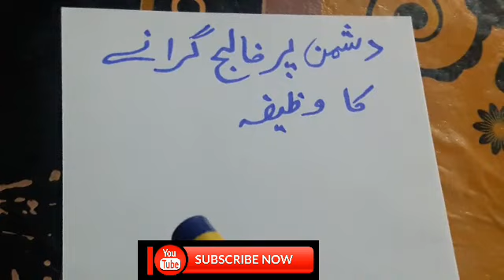Dushman Ko Bimar Karne Ki Dawa | Dushman Ko Bimar Karne Ka Amal | Dushman Ko Bimar Karne Ka Mantra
asalamaelykum, dosto aaj ki is video mai mai ap ko Dushman Ko Bimar Karne Ki Dawa | Dushman Ko Bimar Karne Ka Amal | Dushman Ko Bimar Karne Ka Mantra |rohanidunya for9 | k bary mai ak intahae powerfull Wazifa share kya hy jes ka asar fore or talwar ki dhar ki tarha tez hy mery kamyab amliyat or taweezat or jenat hazrat pari or hamzad or jadu se mutalik nayab or azmuda elam hasel karne k leyai mery yotube chenill rohanidunya for9 ko zaror subscaribe karin or sath aany wali ghanti k neshan par all par calik kar deain ta k mere har new video sub se pehly ap ko mila kary dosto video pasand aae hoto like zaror karna allah hafiz